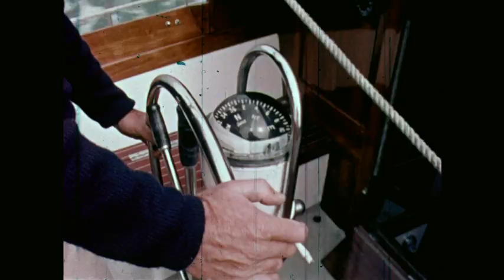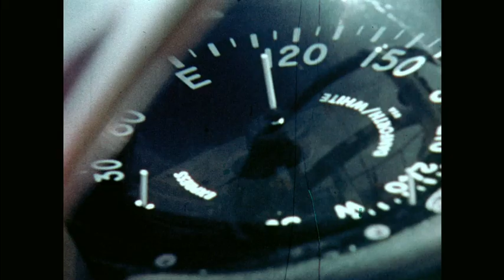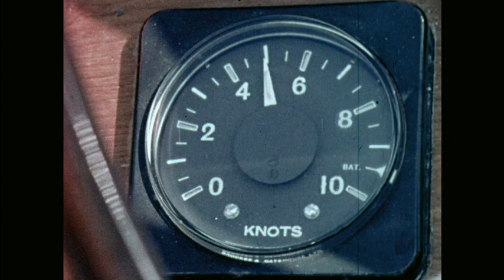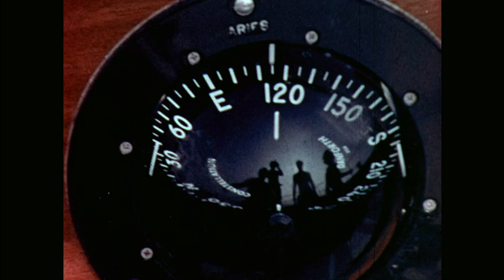Yacht designer Dick Carter wins the 1969 Fastnet Race and Admiral's Cup with RED ROOSTER.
Gin & tonics recommended!

The international Admiral's Cup regatta was for many years known as the unofficial world championships of offshore yacht racing. Held every other year off the south coast of England, the Admiral's Cup was contested by teams of 3 racing yachts from every participating country. The regatta attracted the world's top yacht designers, fastest yachts, and elite skippers and crews.

The Admiral's Cup consisted of four races with points awarded to boats based on placement: the Cross Channel race, Brittania Cup and New York Yacht Club Challenge Cup. The final race, and the only one to award triple points, is one of the world's most prestigious ocean races: the Fastnet, a 650 mile, four day race with a course beginning in Cowes, England, rounding Fastnet Rock off the south coast of Ireland and then finishing in Plymouth, England.

In 1969, eleven countries fielded Admiral's Cup teams. Selected for the US team was the 41' RED ROOSTER (with lifting keel), designed and skippered by Dick Carter; CARINA, a McCurdy & Rhodes design skippered by Dick Nye; and PALAWAN III, a Sparkman & Stephens design skippered by IBM CEO Tom Watson.

The strong Australian team had won the Admiral's Cup in 1967 and looked to be heading for a repeat victory in 1969 but RED ROOSTER had other plans, winning the Fastnet in a fleet of 140 yachts; scoring the most points in the Admiral's Cup regatta, and enabling the US team to win the Admiral's Cup, an achievement not repeated until 1997. It was also Dick Carter's second victory in the Fastnet, having won it in 1965 with his very first design, the revolutionary RABBIT.

Book by Dick Carter:
Dick Carter Yacht Designer: In the Golden Age of Offshore Racing